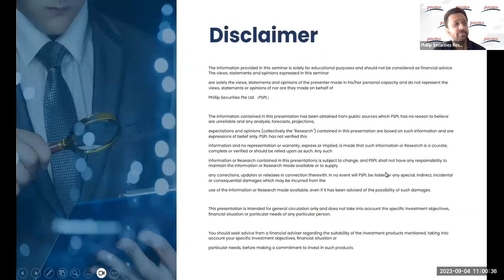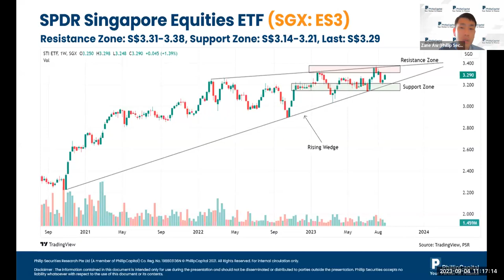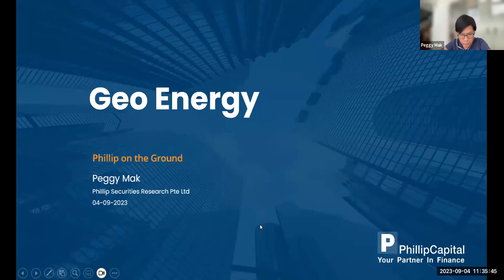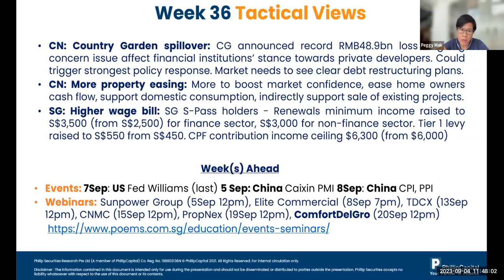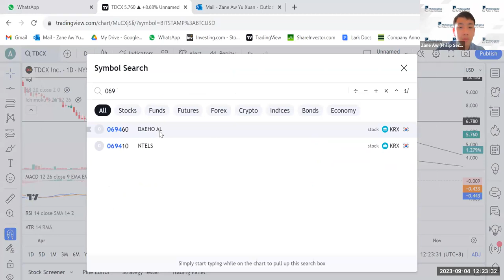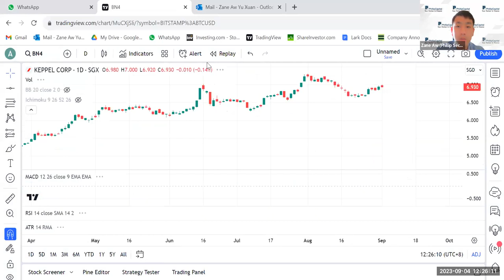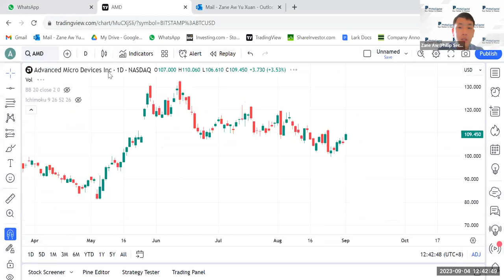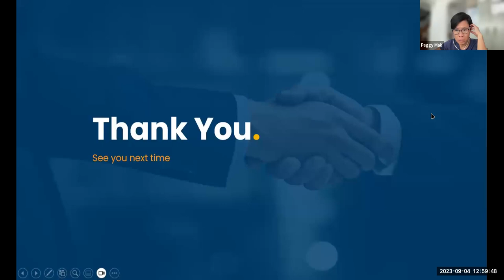Weekly Market Outlook: Salesforce Inc, Silverlake Axis, Technical Analysis, SG Weekly & More!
00:37 Salesforce Inc.
06:11 Silverlake Axis
12:00 Technical Analysis
19:05 GuocoLand Limited
22:26 RE&S
25:45 Samudera Shipping
31:10 ISOteam
35:45 GEO Energy
41:47 Week 36 - Phillip Singapore Weekly
48:05 Q&A